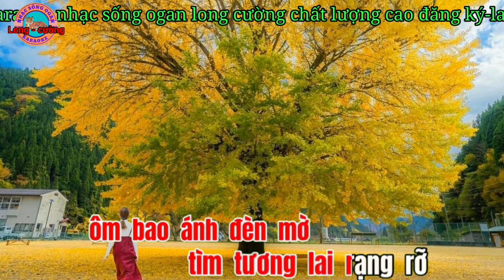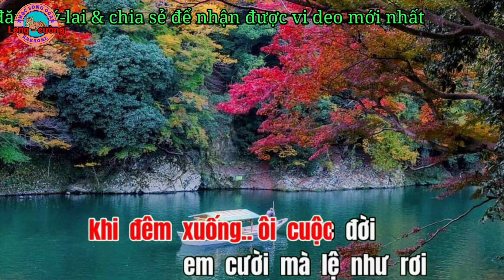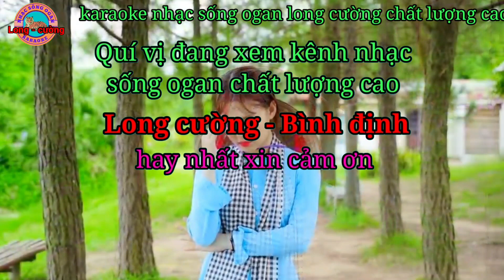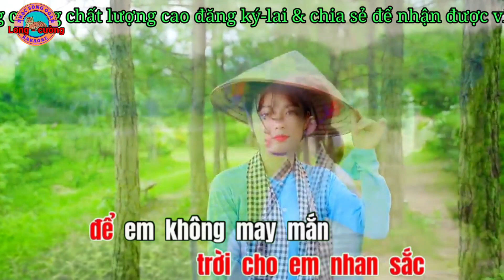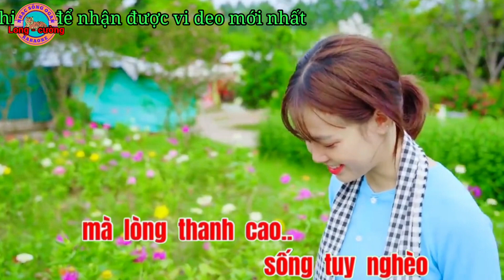karaoke hồng nhan nhạc sống ogan long cường hay nhất#karaoke#longcuong#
karaoke hồng nhan nhạc sống ogan long cường hay nhất kênh long cường đem đến cho quý vị những ca khúc karaoke chất lượng cao hay nhất